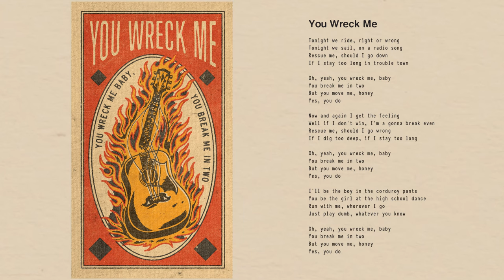Tom Petty - You Wreck Me (Official Lyric Video)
The album, Wildflowers, released in 1994, is commonly vaunted as Tom Petty’s most personal, most heartfelt, and most revealing artistic statement of his career. Recorded over the course of two years and originally intended to be a two-disc album, it was perhaps the most creative period in his life.

The release of Wildflowers & All The Rest finally gathers together all 25 songs from the original recording sessions – the 15 songs from Wildflowers, plus the 10 songs that were left off the original release.